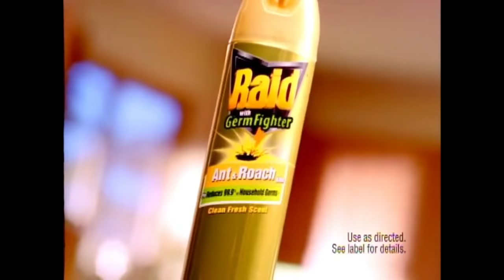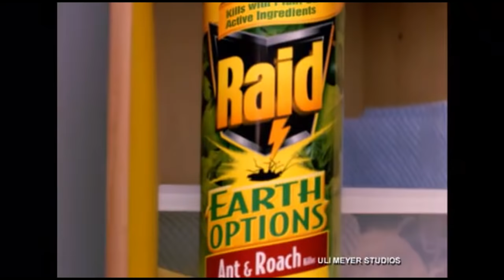Kills Bugs Dead Marathon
in celebration of Raid's 60th birthday in 2016
here is a special Kills Bugs Dead Marathon featuring some of the best advertisements from the only brand that Kills Bugs Dead!
RAAAAAAIIID! (boom)
Raid
Kills Bugs Dead!
SC Johnson A Family Company
(SC Johnson Wax)